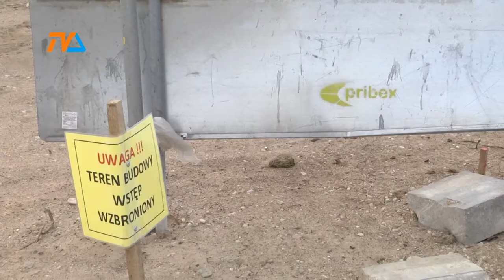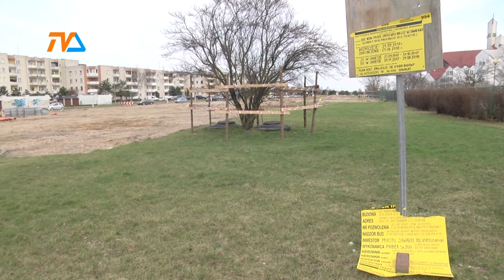Kończy się cierpliwość ratusza |TVSUWAŁKI